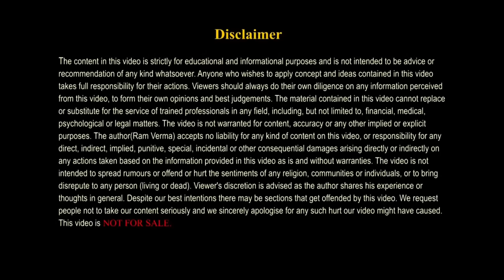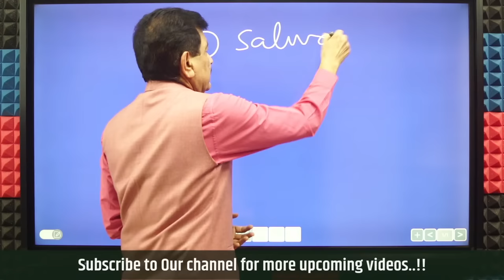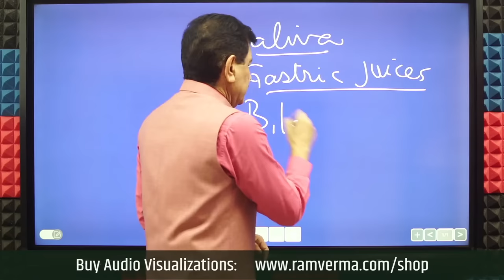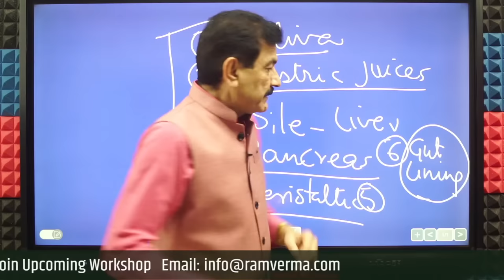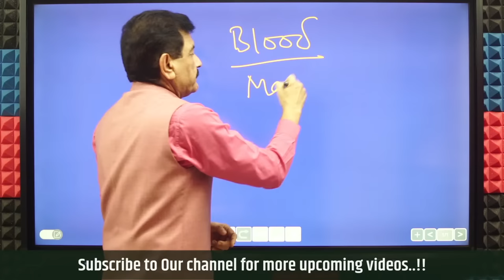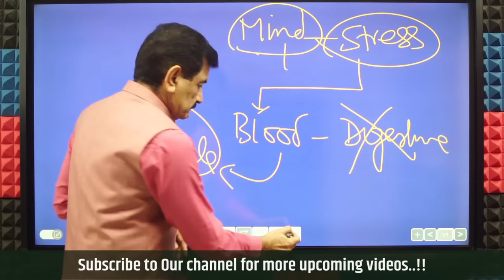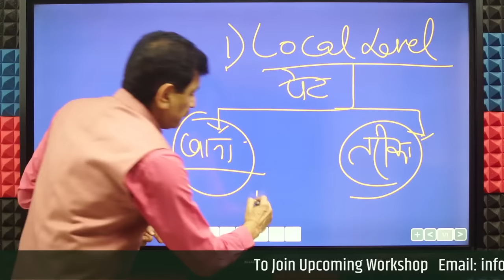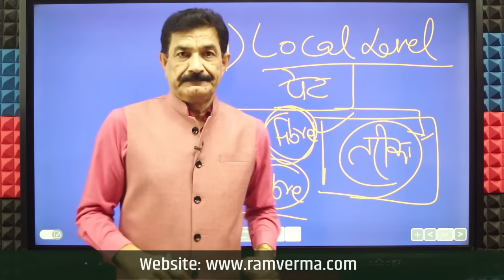#1 Reason Why Your Digestion Is Weak & How To Fix It (Indigestion & Constipation) | Ram Verma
Most of our diseases when our digestion becomes weak. The main reason is our food and daily habits that make it harder to heal. Junk food, less water-rich food, and eating at odd hours make it even harder to heal our gut. In this video, you will learn how to heal your gut so that your digestion improves.

Ram Verma is a renowned Master NLP expert and wellness coach in India. He specializes in promoting mental well-being in the country and has gained recognition for his exceptional work in this field. He has a deep understanding of NLP and applies his knowledge to help individuals achieve optimal mental health and lead fulfilling lives. With his passion for wellness and commitment to helping others, Ram Verma is making a significant impact in Indian society and helping people live happier healthier lives.

how to improve digestion in Hindi
how to improve digestion naturally in Hindi
pet ke bimariyo ko thek kare